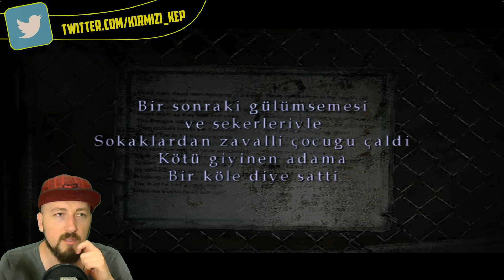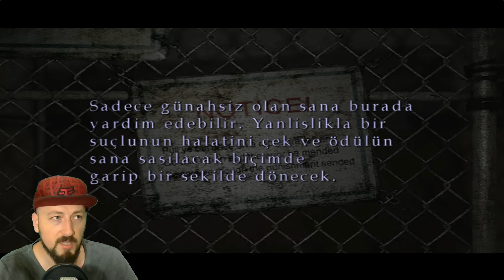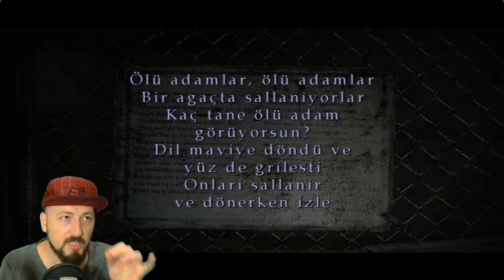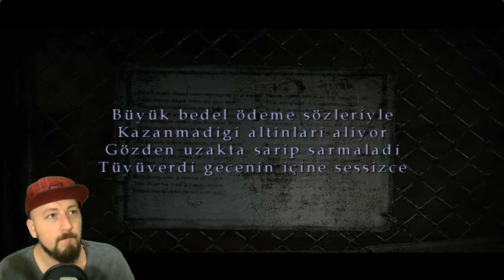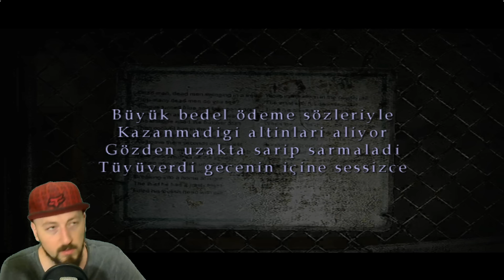SILENT HILL 2 #9 Ölü Adamlar (Türkçe Altyazılı) (HD) (2001)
Kırmızı Kep'te Silent Hill 2 başlıyor! Karakterimiz James Sunderland, 3 yıl önce kaybettiği eşi Mary'den bir mektup alır. Mary kendi el yazısıyla yazdığı mektubunda "özel yerimizde" seni bekliyorum demiştir ve bunun üzerine James bir umutla yola koyulur.

Bir dönemin efsane oyunu Silent Hill'in serilerine devam ediyoruz. Sıradaki oyunumuz Silent Hill 2, Konami tarafından Playstation 2 için yayınlanan ve Team Silent tarafından geliştirilen bir psikolojik korku oyunu. Ekim 2001'de piyasa sürülen bu oyun, Aralık 2012'de Windows'a port edildi. Silent Hill 2'nin Türkçe Yaması Tanshaydar, devartoi tarafından yapılmıştır ve biz de kendilerine emekleri için çok teşekkür ediyoruz.

Silent Hill 2 Oynanış & Gameplay
Silent Hill Türkçe Oynanış & Türkçe Çevirili & Türkçe Altyazılı Seri

KAYIT DETAYLARI
1920 x 1080 ÇÖZÜNÜRLÜK
60 FPS
FACECAM AKTİF